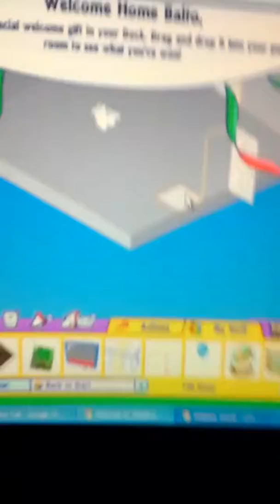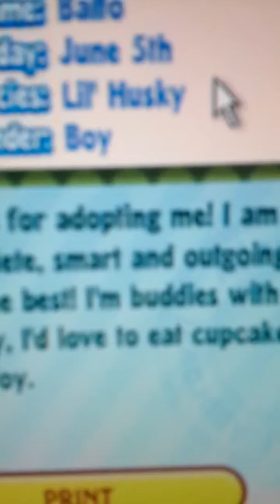Adoption of Balto the !!husky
Thanks soo much for this pet webkinzcrazygurl!